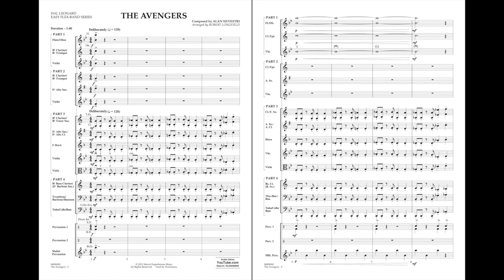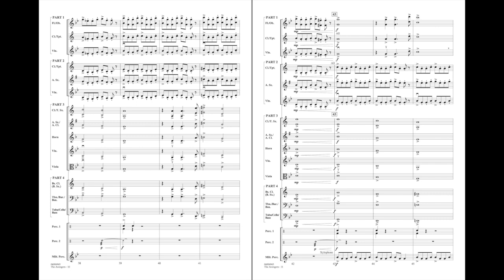The Avengers by Alan Silvestri/arr. Robert Longfield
Easy Flex-Band - Grade 1.5
Probably the best-known of all the Marvel movie themes, Alan Silvestri's music features dark sonorities and driving rhythms. Arranged here in an easy flex format.
HL04006964
HL04006965